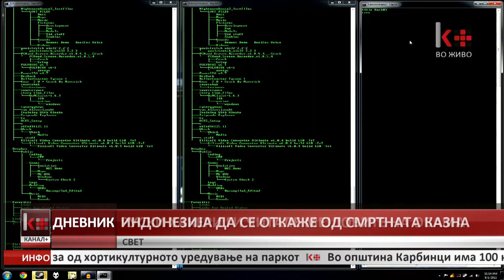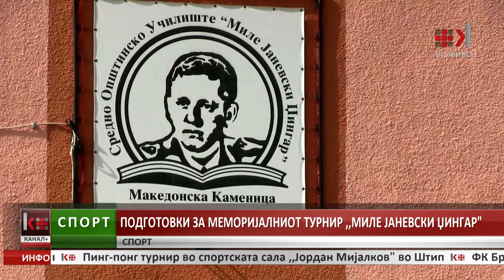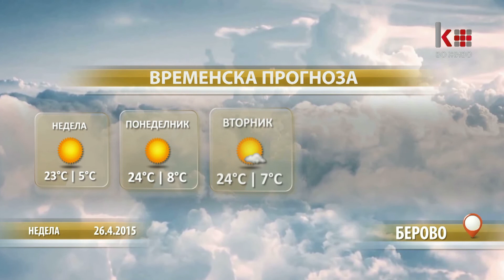ДНЕВНИК 20:00 ЧАСОТ 26.04.2015